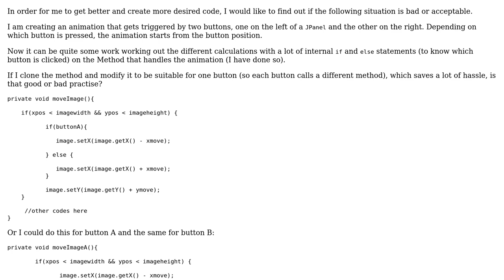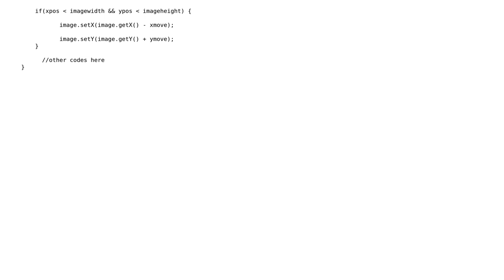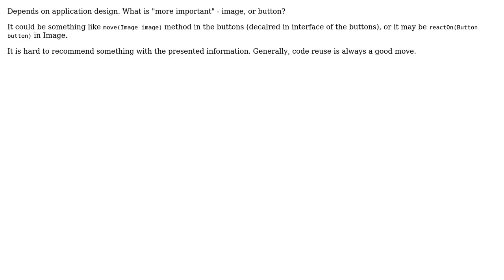Code Review: Animation that gets triggered by two buttons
With thanks & praise to God, and with thanks to the many people who have made this project possible! | Content (except music & images) licensed under CC BY-SA | Music | Images & others | With thanks to user Michael user Jamal user irobotxx and the Stack Exchange Network Trademarks are property of their respective owners. You are responsible for your own actions.